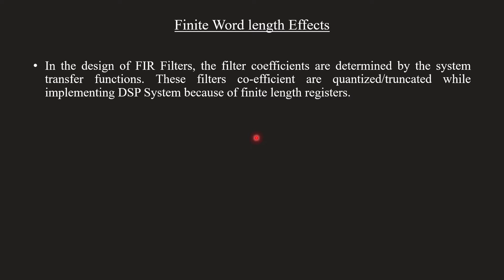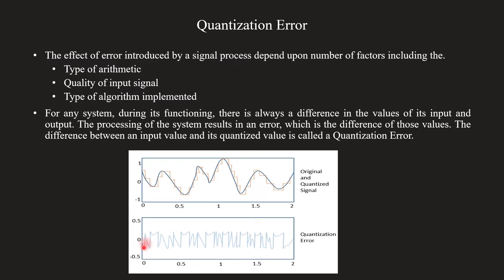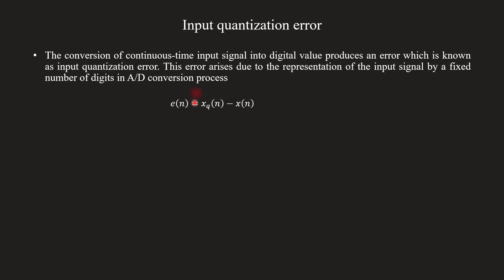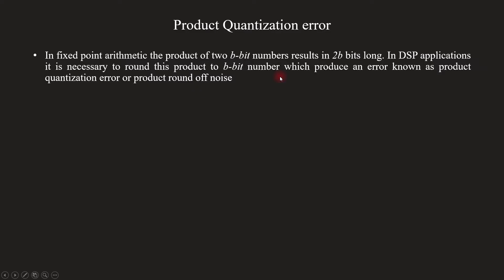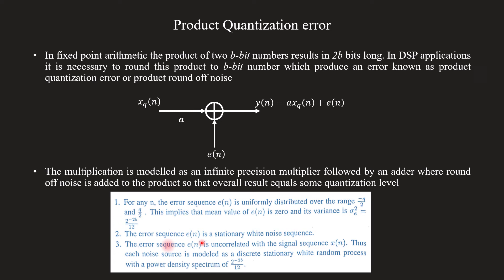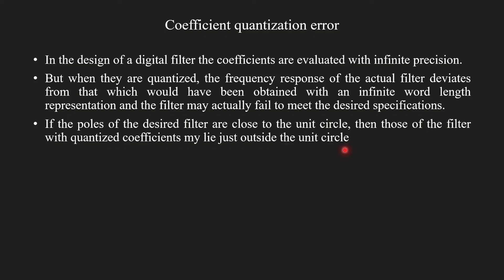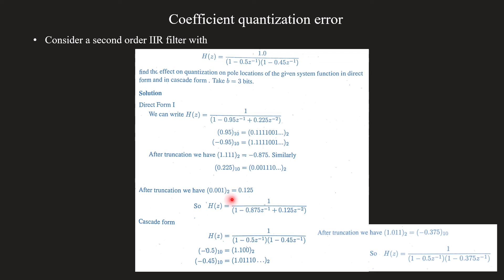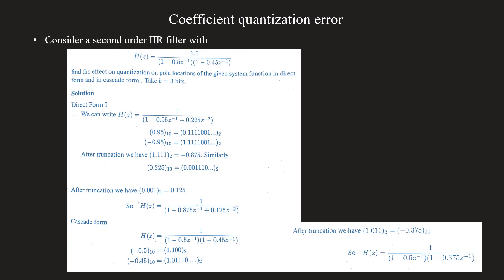Finite word length effect | Quantization errors | DSP Module 5 | Lecture 70